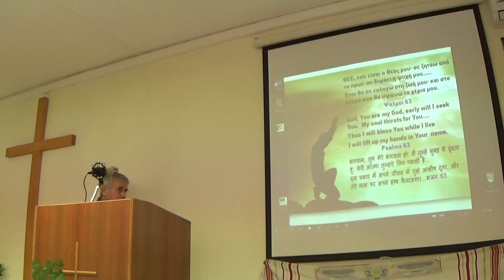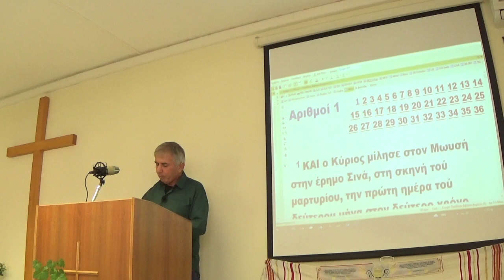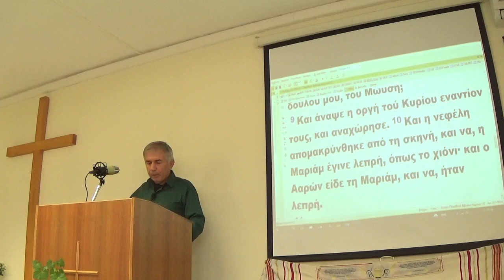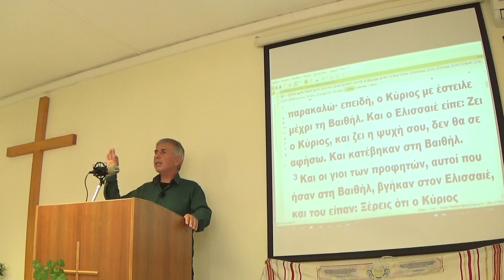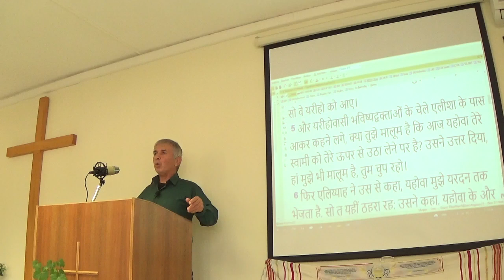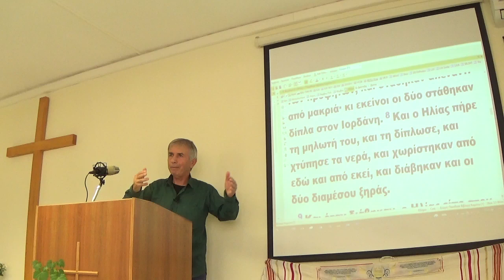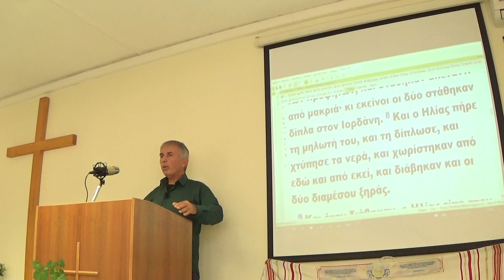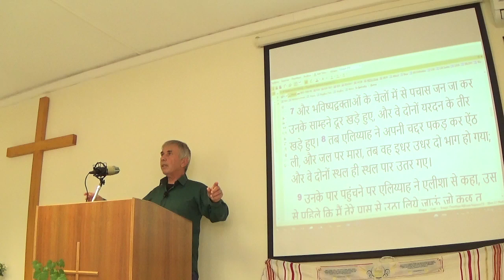22/10/2023 Σωστή στάση μπροστά στο πνευματικό